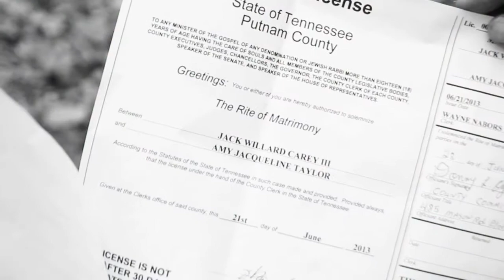Carey Wedding (TEASER)